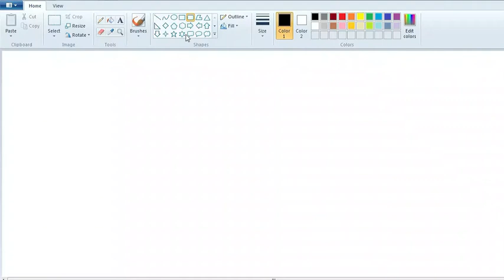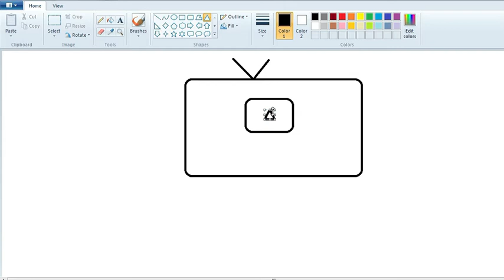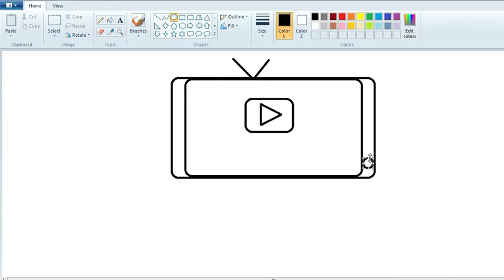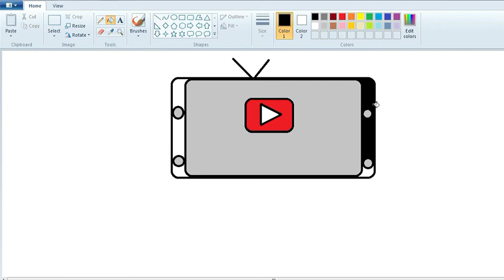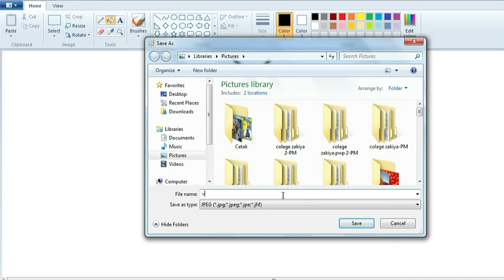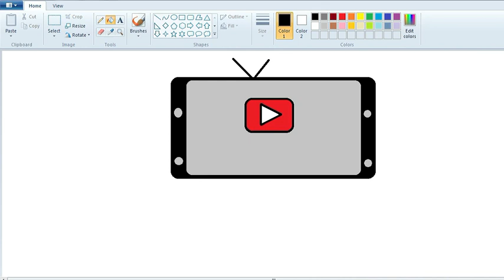Menggambar logo youtube dengan paint